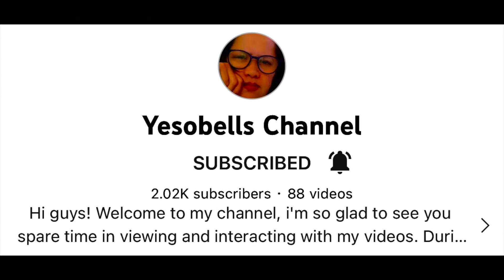SHORT VISIT TO THE MALL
Short visit to the mall when I had my eye exam.